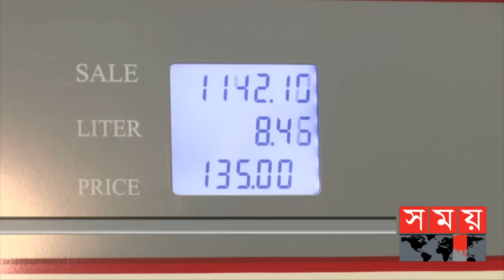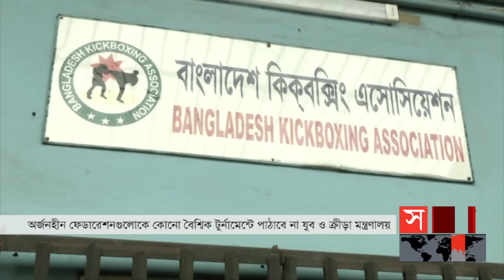প্রবাসে সময় | রাত ১টা | ১৩ আগস্ট ২০২২ | Somoy TV Bulletin 1am | Latest Bangladeshi News